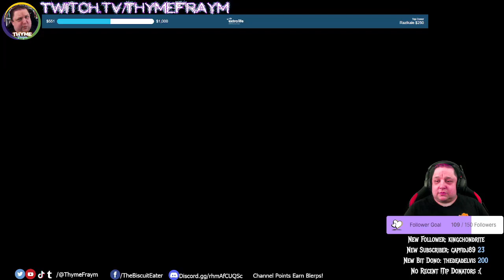I Would Like to Learn Brainwashing (Cult of the Lamb: Episode 006)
:::EXTRA LIFE CHARITY information at the end of the Description:::

Hello, Everyone! I am Josh, AKA The Biscuit Eater! Welcome to the sixth episode of my Long-Form Let's Play of "Cult of the Lamb".

The game is a relatively recent release, an indie game by the makers of "The Binding of Isaac", that marries that same cute yet nauseating art style with a new blending of Legend-of-Zelda Rouge-Like combat and Colony Sim Management. Yes... you read that correctly.

In the game you play as a literal sacrificial lamb, brought back to serve an evil (possibly? potentially? very likely?) Old God who has been imprisoned by their siblings. Your mission: kill the other Old Gods and set your patron free. To do so, you go about killing and converting the minions of your former slayers while gathering resources to support your loyal minions, who in turn increase your powers with their faith. Feed them, preach to them, clean up their inevitable messes, and sometimes play cruel tricks on them -- so long as they survive and worship, all is well.

It's a funny, campy, mildly disturbing romp, and here you'll get to watch me experience the whole of it. Sounds like fun, right? Just sign here on the dotted line...

And yes, that's right: this year, we've participated once again in the Extra Life charity's November 5th Gameday, joining in with Team Modsquad for gameday shenanigans! And once again, we are collecting donations in support of OHSU Doernbecher. This year, our aggressive goal is $1000, and we'll be working until December 31 to meet this goal.

- $15: Force me to wear various silly things throughout the episode, including wigs, masks, and cat-maid ears. Or overtake my voice with one of many Voicemod filters for 5 minutes.
- $50: Suggest a game for me to play in the near future on the channel (within ToS and content reason)
- $75: Challenge me to a Live, Streamed, multiplayer versus game online (and likely trounce me)!
- $250: a personally DM'd D&D (or another system) one-shot for you and up to four friends (online, not streamed)

And, if we make my (very) aggressive goal of $1000 this year, I will personally break one of my own personal rules, and we will play Alien: Isolation -- to completion -- on Twitch! So, come on -- just a few bucks can push my blood pressure over the edge here, folks! :)

You can also donate there directly or when we're live on-stream every Monday and Wednesday from 7:30pm until 10:00pm Pacific over